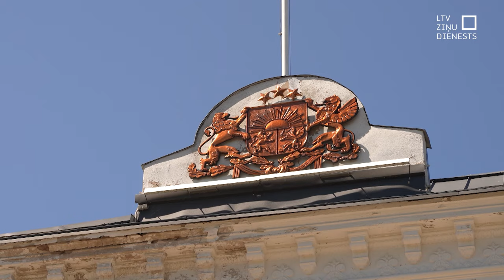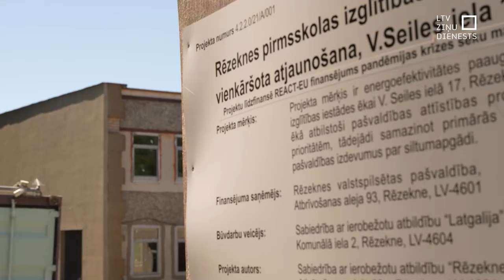Ar valsts aizdevumu Rēzekne atdos parādus būvniekiem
Varas grožus finanšu grūtībās iestigušajā Rēzeknē gatavojas pārņemt pagaidu administrācija. Šo pārmaiņu laikā zaļā gaisma dota pašvaldībai nepieciešamā aizdevuma piešķiršanai. Vakar valdība no valsts budžeta lēma novirzīt četrus miljonus eiro, lai Rēzekne segtu pagājušā gada parādus. Taču arī ar to finanšu problēmas pilsētā vēl nav atrisinātas.